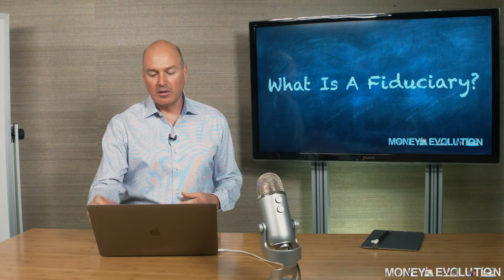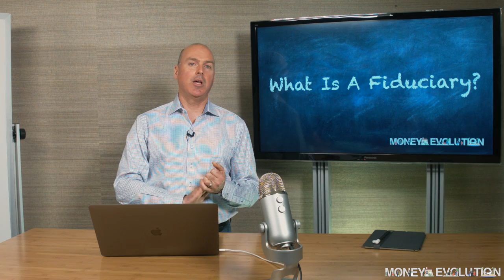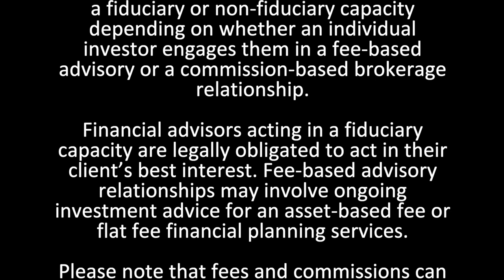What Is A Fiduciary?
In this video I take on one of the hottest topics in the financial industry...

I believe the goal here is to eliminate conflicts of interest...

but what are some of those conflicts of interest?

What questions should you be asking before you hire a financial advisor?

Remember, the most important thing to consider when hiring a financial advisor is that you like and trust them.

Do they have knowledge and expertise in your goals and unique situation?

1. Watch our free educational videos here on our YouTube Channel

2. Like the Money Evolution Facebook Page. Additional investment and retirement planning content, including Live Stream Market, updates not on the YouTube Channel.

3. The Retirement Time Machine online course! Over 13 hours of instructional video and dozens of forms and worksheets to help you learn How to Optimize Your Financial Resources and Create a More Confident Plan For Your Retirement!

4. Our WealthVision Comprehensive Financial Plan

Tracking #1-747871